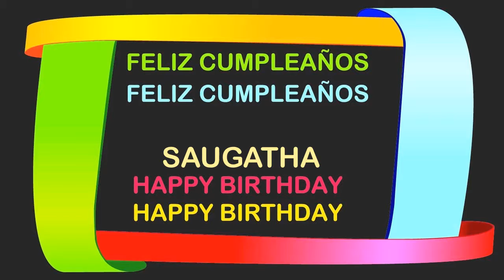Saugatha Birthday Postcards & Postales